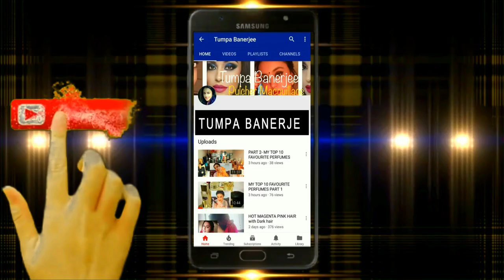Traditional Mutton Dum BIRYANI II मटन दम बिरयानी II EID SPECIAL II Tumpa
hey everyone

Hope you all understood the video and recipe I followed. EID MUBARAK.

2 LARGE ONIONS OR 3 MEDIUM ONIONS SLICED
2 MEDIUM SIZE ONIONS CHOPPED
2 MEDIUM SIZE TOMATOES PASTE
WHOLE SPICES/SABUT MASALA
     *ELAICHI CARDAMOM
     *DALCHINI CINNAMAN
     *BADI ELAICHI BLACK CARDAMOM
     *TEJ PATTA BAY LEAF
     * TURMERIC POWDER
     *corriander/dhaniya powder
     * SALT 1 SPOON(FOR MUTTON) 2PINCH (FOR GRAVY)
GINGER GARLIC PASTE ( FOR MUTTON GRAVY AND MARINATION separately )
BASMATI RICE 2 N HALF CUP ( half cooked)

barbeque skewers
set of 10 skewers
thai paste
shinde Special malvani Masala

LOVE

TUMPA